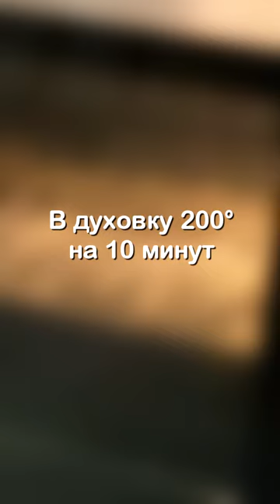Вкусная мойва в духовке с корочкой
Предлагаем простейший рецепт мойвы в духовке. Нам понадобится минимум ингредиентов, но рыбка получается очень вкусной и с хрустящей корочкой. Приятного аппетита!

Ингредиенты:
- мойва
- соль
- мука
- растительное масло